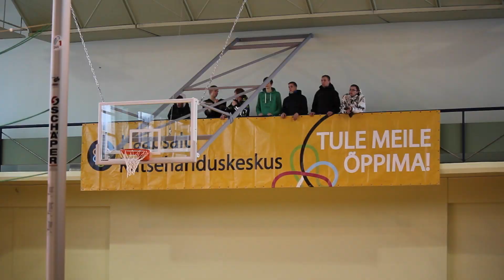HKHK spordihalli avamine